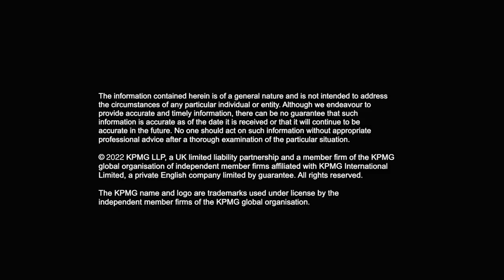Pull up a Chair with Bina Mehta - Episode 2: Dominic Barton, Chair, Rio Tinto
Join Bina Mehta, Chair of KPMG in the UK, as she chats to fellow Chairs and business leaders about how to grow successful businesses in today’s challenging and unpredictable environment, that deliver to the needs of people, planet, and profit. Bina and her guests will discuss why sustainable growth is at the top of business leaders’ agendas and share their insights on how to achieve it.

Bina is joined by Dominic Barton, Chair of Rio Tinto.

Dominic was a Global Managing Partner of McKinsey & Company between 2009 and 2018. He also served as Canada’s ambassador to China, before joining Rio Tinto as Chair earlier this year.

Join the conversation on sustainable growth.